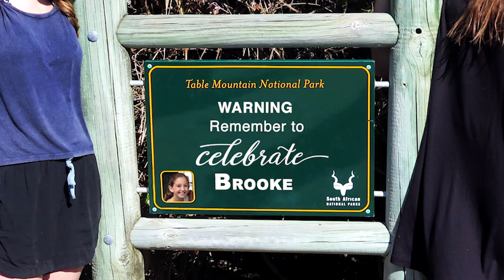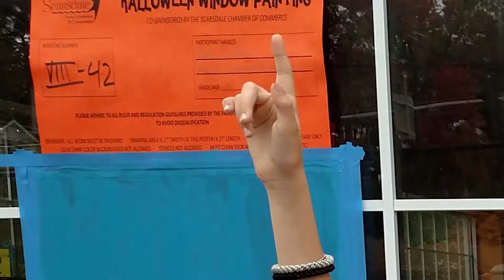Brooke Bat-mitzvah video